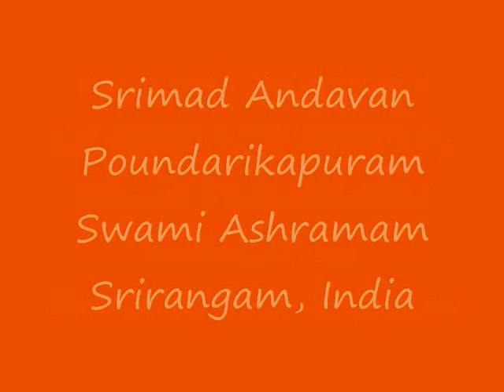Part-108 Sri Paduka Sahasram Upanyasam by Srimad ParavAkkOttai Andavan, Sri Gopaladesika Mahadesikan